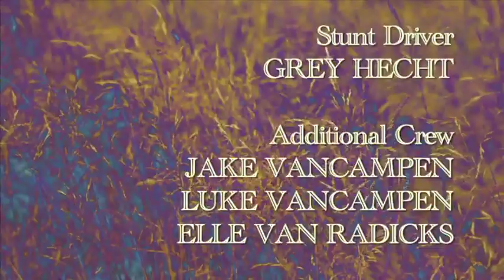LATERAL:SHIFT EPISODE 4 of 10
2011.  From the archives.